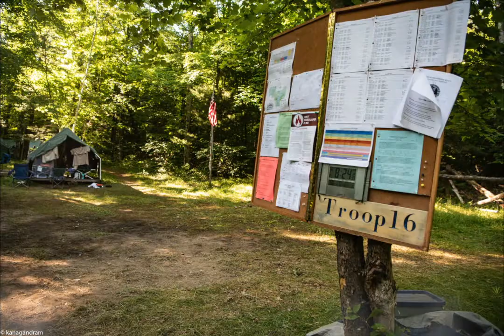2020 Troop 16 Slide#2 March 2020 Annual Dinner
Troop 16 Oak Park Activities for 2019
Features  2019 MaKaJaWan Summer camp, Week2 Storm Damage and Camp gear Recovery, & High Adventure Sea base at the Keys